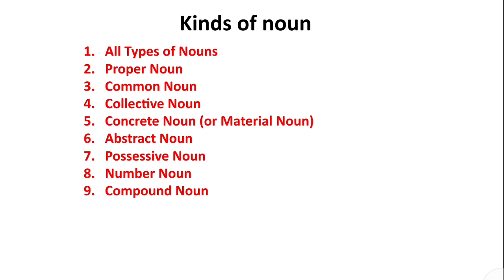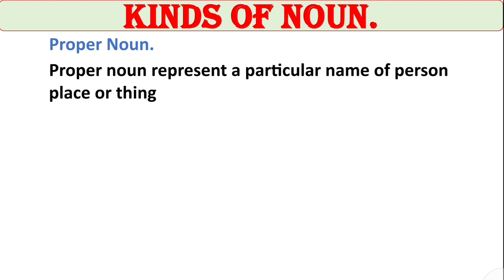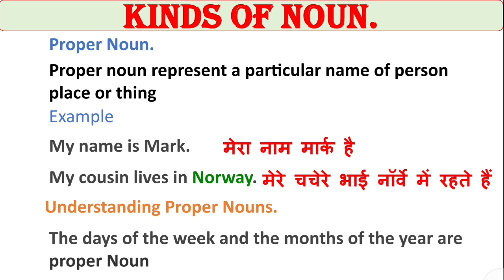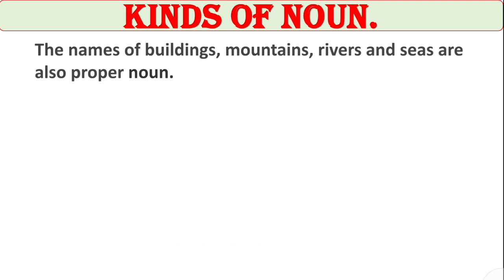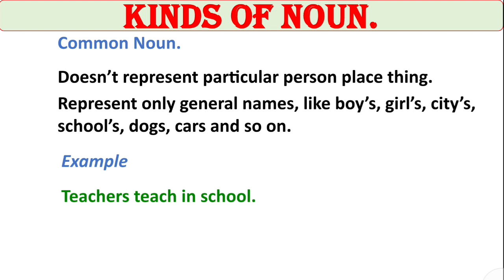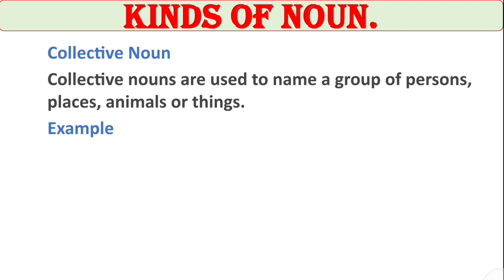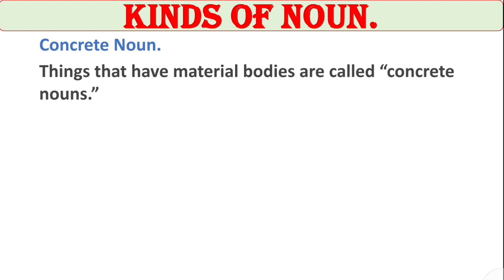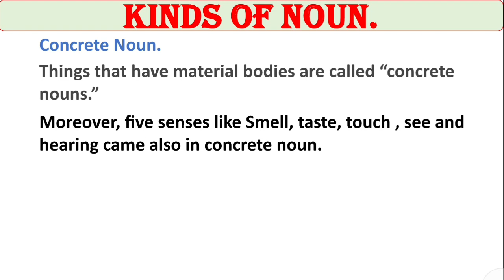types of noun in english grammar with examples | kinds of nouns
In this vedio i am going to teach about the types of noun, definition, examples and sentence. In next vedio we shall learn Pronoun and its types with examples and sentence

english grammar
types of nouns in english
examples of nouns
noun
types of nouns in english grammar with examples
learn english
types of nouns in englishkinds of nouns
common noun
proper noun
collective noun
abstract noun
material noun